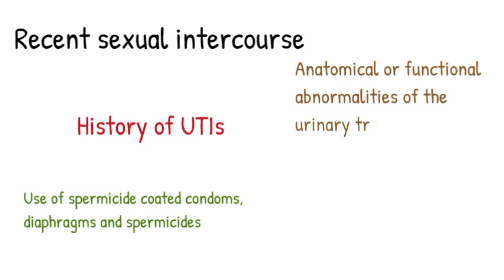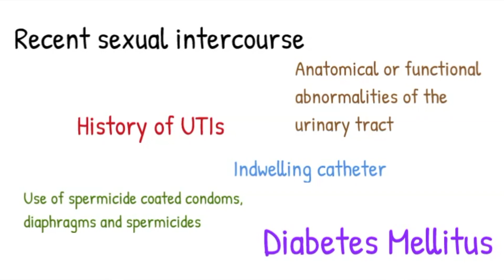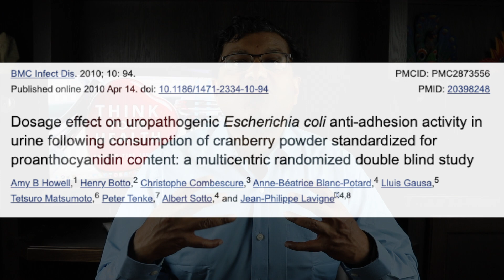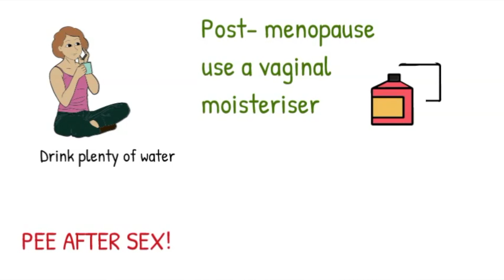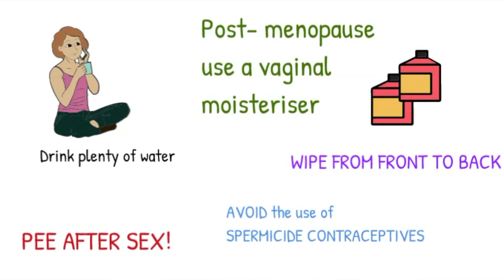Does cranberry juice help a UTI?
This video examines the questions: Does cranberry juice help a UTI?How does cranberry juice help a UTI? Why does cranberry juice help a UTI?If have a UTI this video will give you valuable TIPS!.

(Unsweetened Concentrate Juice, Cranberry , 16-Ounce)

(Check out TECH gear)

(Research tool for YT creators)

Sources:

00:00 Intro
0:35 What are urinary tract infection?
1:42 What are the causes of a UTI?
2:07 Symptoms of a bladder infection?
2:49 Can cranberries help with UTIs?
5:11 Journal of Urology study
5:44 General recommendations
6.07 Antibiotic resistance
6.34 Ways to reduce recurrent  UTIs
7.37 Question of the DAY!

Resources and links:
1)Cranberry-containing products for prevention of urinary tract infections in susceptible populations: a systematic review and meta-analysis of randomized controlled trials.
AU
Wang CH, Fang CC, Chen NC, Liu SS, Yu PH, Wu TY, Chen WT, Lee CC, Chen SC
SO
2)Arch Intern Med. 2012;172(13):988.